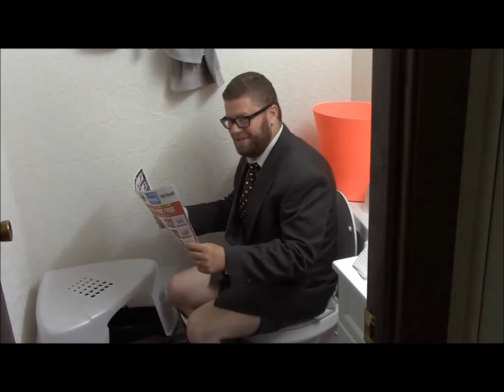Pam! A delicious form of pro-choice....or pro-deathlicious!!!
Ross/Dino Boscoe informs us all on a healthy new product which is made of 100% biohazard waste and specifically reused from abortion clinics!!